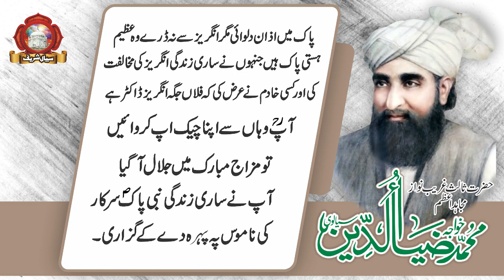Peer Sial Khawaja Zia ud Din Sialvi Ka Angraz Say Nafrat | Urs Sial Sharif 12-13 Muharram